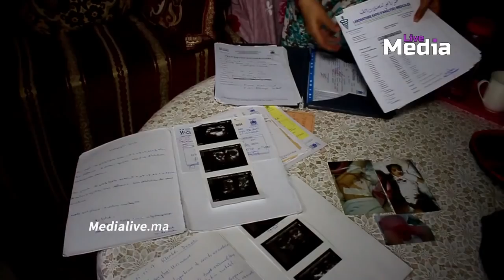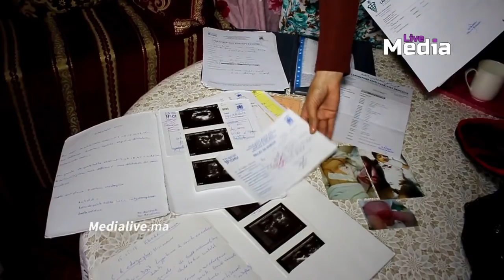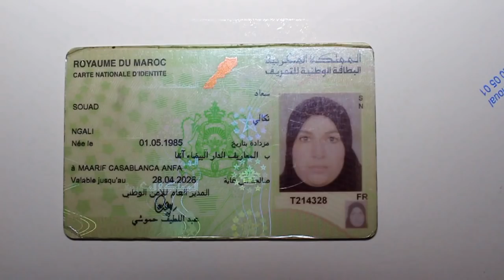طفلة في عمر الزهور لا تستطيع التبول الا عبر الأنابيب ..بغيت نولي طبيبة باش نداوي الدرار ي الصغار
دعاء تقطن بالمحمدية